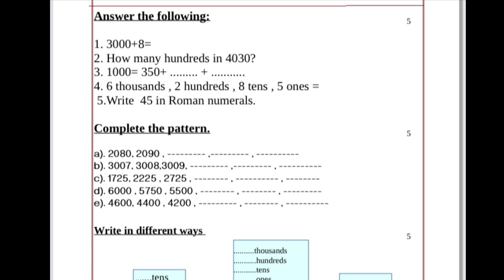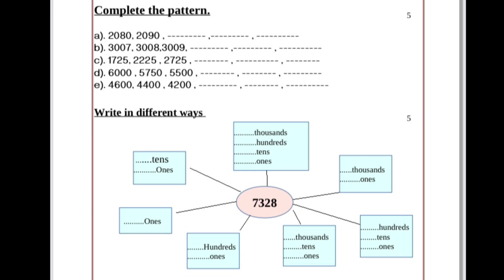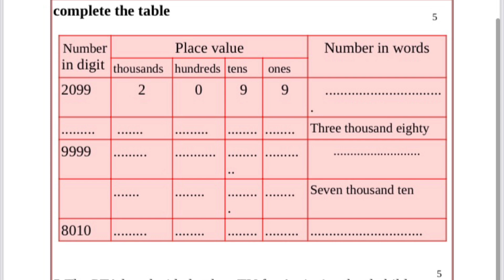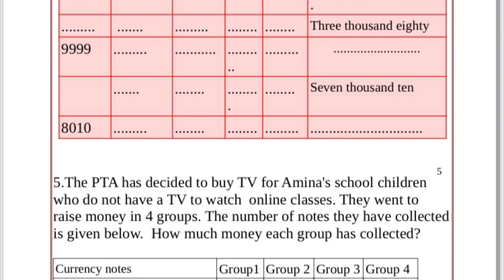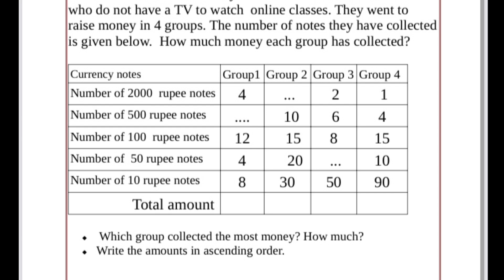UNIT TEST| CLASS 4|MATHS|EXAM